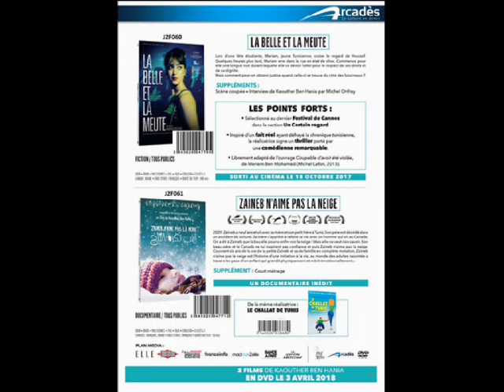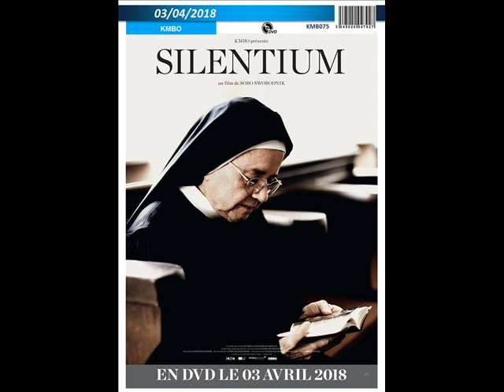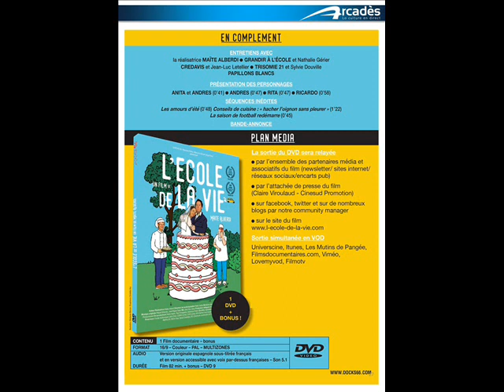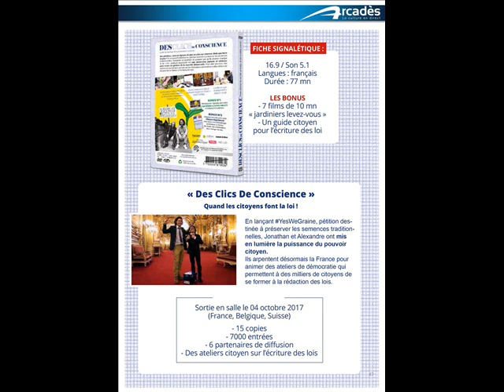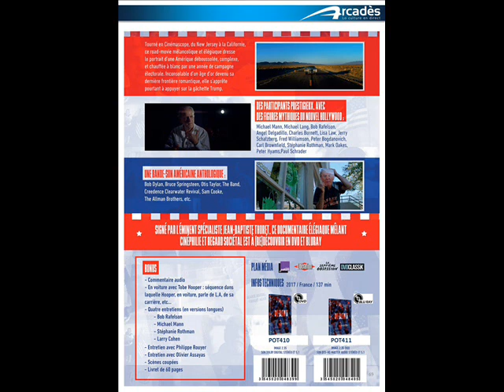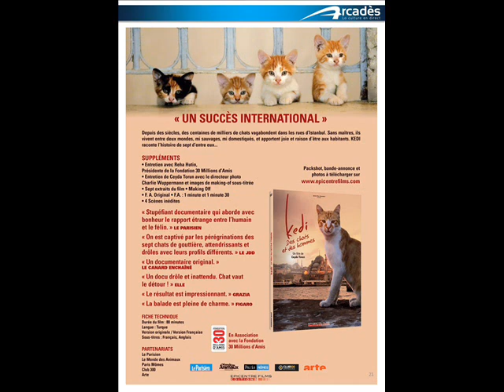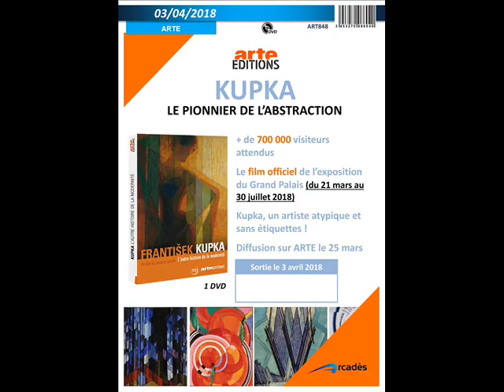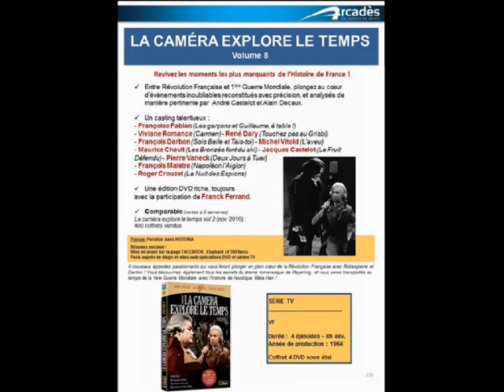La sélection Librairie d'Avril 2018